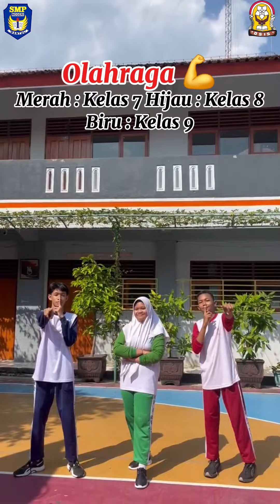DAILY SCHOOL UNIFORM OF HERUCAKRA